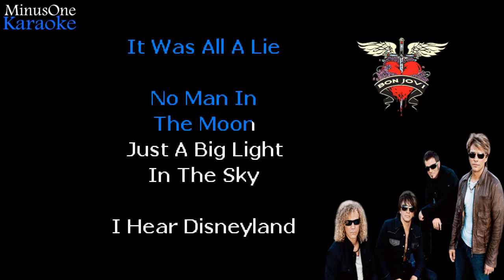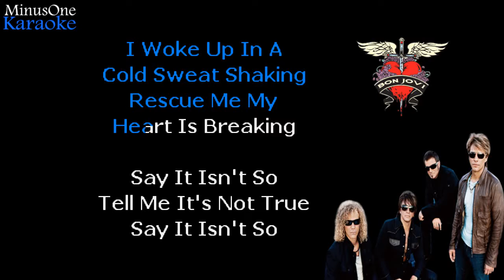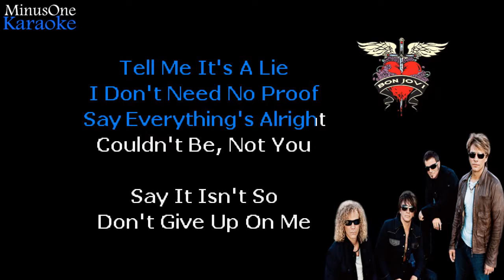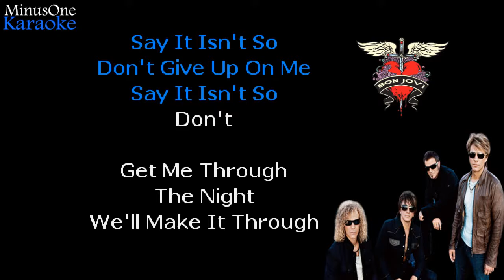Bon Jovi - Say It Isn't So